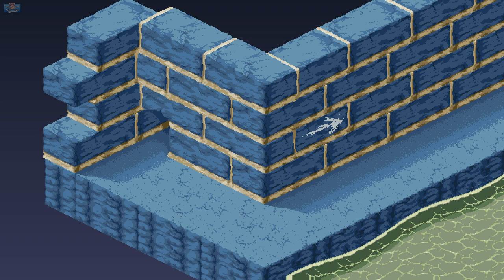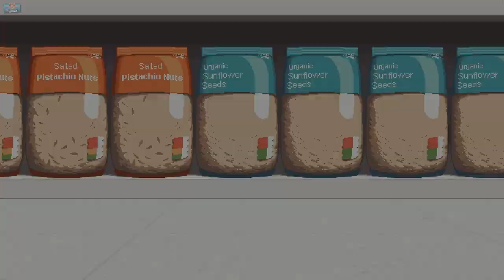Fantasy RPG but as a mouse!! | Small Saga (Early Playthrough)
You have to see this super cute & funny new RPG, Small Saga is about little mice and other wildlife in a fantasy adventure taking place in our human world. You play as Verm and want to get revenge on "the yellow god".  Or listen to my podcast to help you fall asleep.

0:00 Small Saga Gameplay: Like & Subscribe!
6:55 BOSS FIGHT!?
11:30 Guess what heaven for a mouse is...
17:00 OH. MY. YELLOW GOD.
22:40 Mouse Vs Cat
24:39 Siobhan the mole
27:50 What a cute and cozy village
38:30 How to beat Tiger in Small Saga
50:00 This is the thanks I get .
53:00 Making a new animal friend
1:00:00 The Sewers
1:14:20 THE KRAKEN?
1:20:00 Like & Subscribe for a full playthrough when it's out!